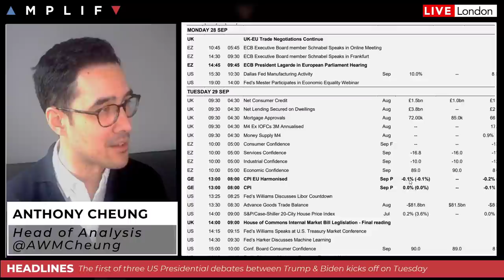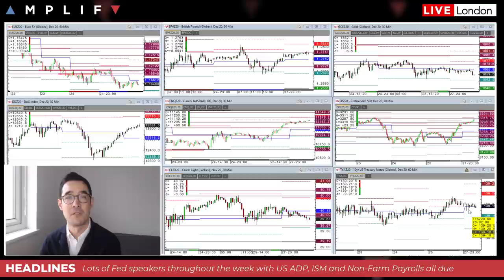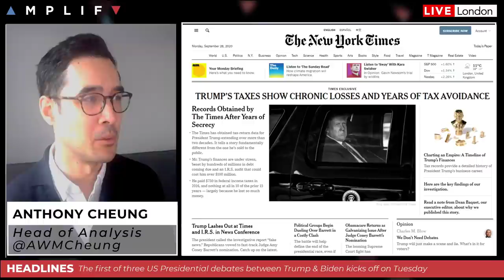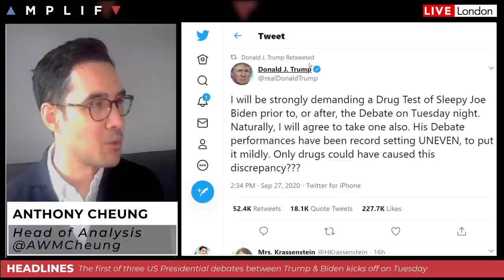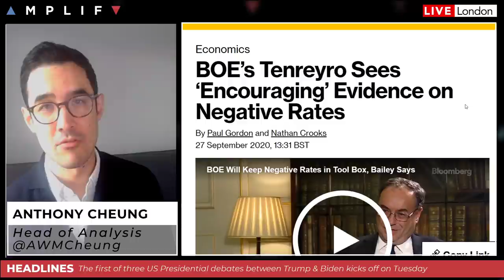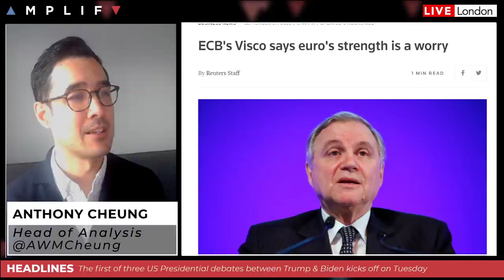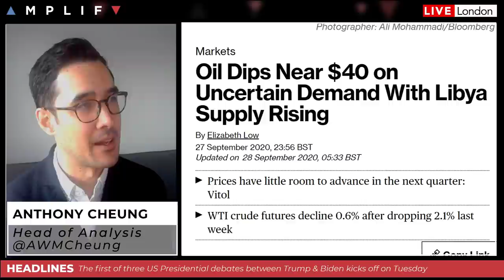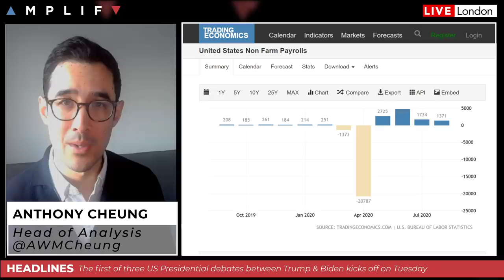This Week In Markets: 28th Sep - 2nd Oct 2020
- Overview of the calendar for the week ahead (00:00)
- Summary of market sentiment at the European open (2:56)
- Industrial profits in China grew for a fourth consecutive month (4:19)
- US House speaker Pelosi hopes a COVID relief deal can be achieved (5:18)
- Update on US election race as first televised debate takes place on Tuesday (7:30)
- More negative rate talk at BoE while UK at risk of further COVID lockdowns (14:47)
- Brexit talks recommence this week in Brussels as deadline looms (17:36)
- ECB's Visco says EUR strength is a worry (19:18)
- Libya oil production rising fast as blockades are partially lifted (21:13)
- Main calendar highlights and expectations for US Non-Farm Payrolls (23:23)